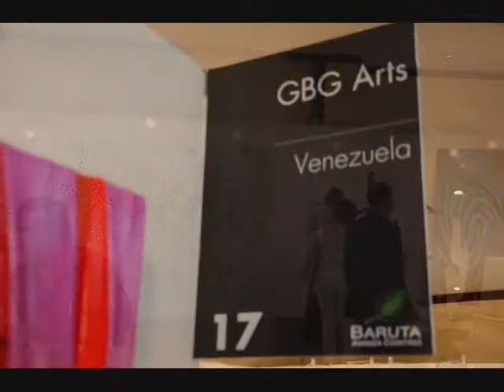GBG Arts en la FIA.wmv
Gabriela Benaim conversa con nosotros acerca de la participación de GBG Arts en la Feria Iberoamericana de Arte de Caracas en 2011